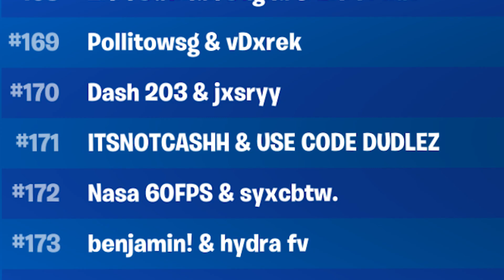I Killed #1 NAE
Today, I release my BEST skill in FORTNITE.
I fought players like:
Typical Gamer
Pxlarized
etc.
I found one of my BEST PLACEMENTS ever.
I Hope you enjoy.

Timestamps:
0:00 Intro
0:13 GAME 1 (BEST GAME)
1:52 Where we are...
2:20 Elite Pxlarized7
3:37 Typical Gamer